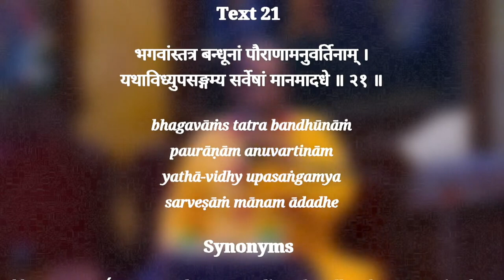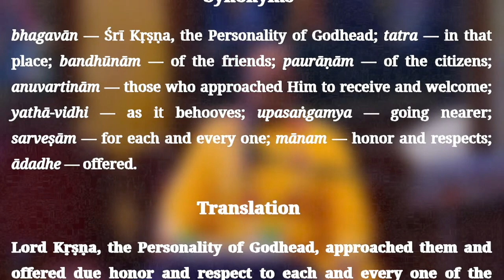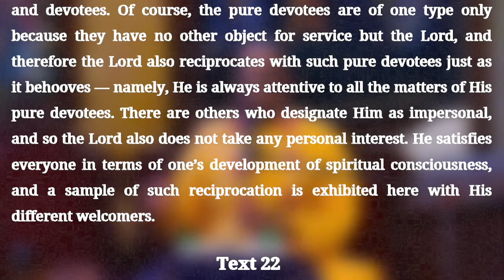How to disagree without disrespecting - Chaitanya Charan Prabhu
SB 1.11.21 at ISKCON Chowpatty.